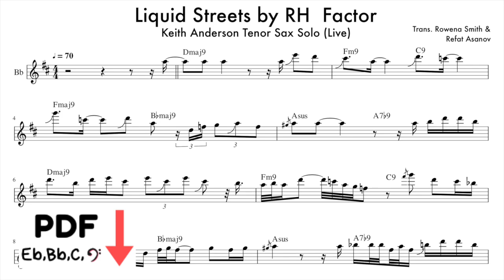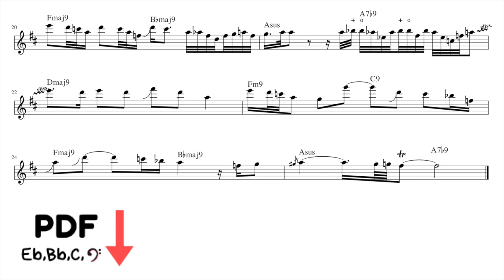RH Factor Liquid Street Tenor Sax Transcription - Keith Anderson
This transcription is brought to you in collaboration with my friend and colleague from the
UK, Rowena Smith (aka "The Roaming Trombonist").

You can follow all of her adventures - as a traveling musician - on Instagram and Twitter, at the following accounts: